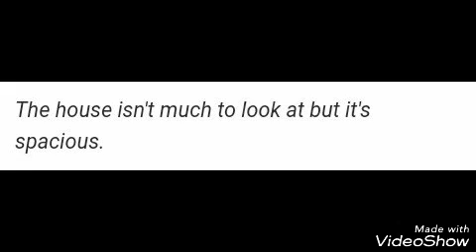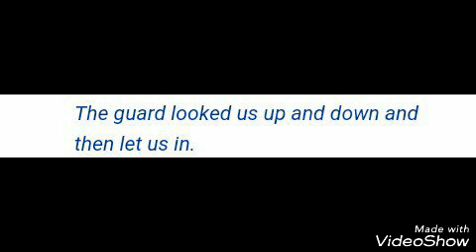phrases,with ,look,ifadeler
LamiyeEnglishteacher